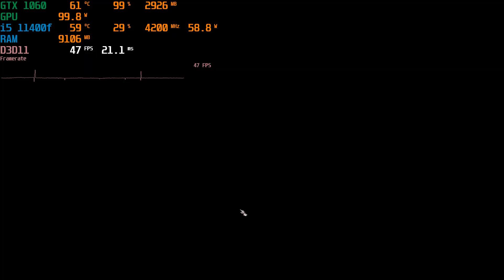GTX 1060 3gb | i5 11400f | Baldur’s Gate 3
1920x1080(FHD) - GeForce Game Ready Driver: 531.41

ВАША ПОДДЕРЖКА ДЛЯ МЕНЯ ОЧЕНЬ ВАЖНА!

Configuration PC:
i5 11400f